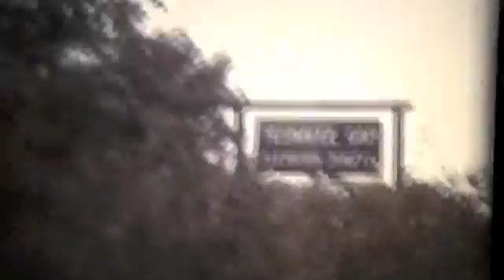Wolfcreek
St Paul's School Annual Trip to Wolfcreek around 1981